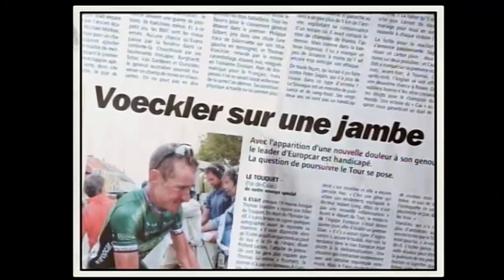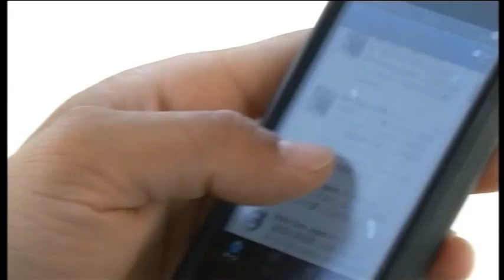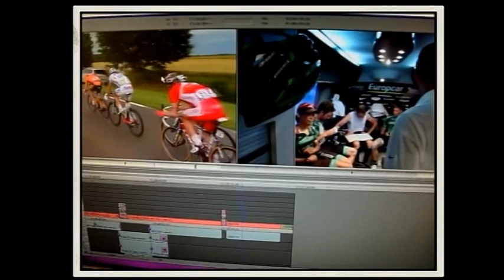2012 La belle échappée épisode 5